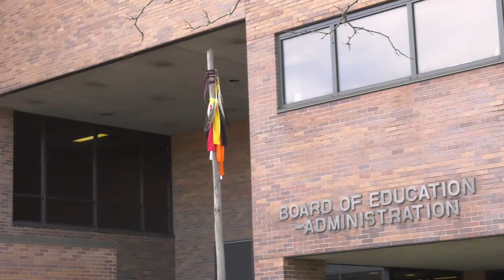Healing Pole Ceremony at SPPS Administration Building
This year, SPPS recognized Indigenous People’s Day (October 11) by raising a new healing pole outside the district administration building at 360 Colborne Street. The healing pole is part of American Indian culture; the raising of the pole has different meanings to different people. Placed on equal footing with the district’s American flag and peace pole, the healing pole will serve as a lasting symbol of American Indian culture as an important part of our community’s identity.